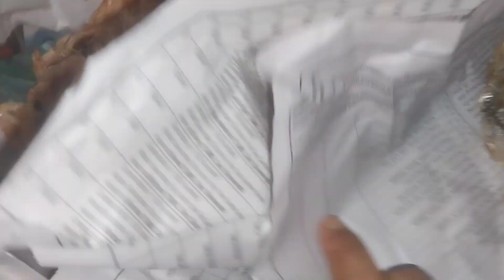Daily vlog # Saugri Thongba # Thangjing Metpa # Aloo Bora Yam Haukre @ Anita gi Mathel